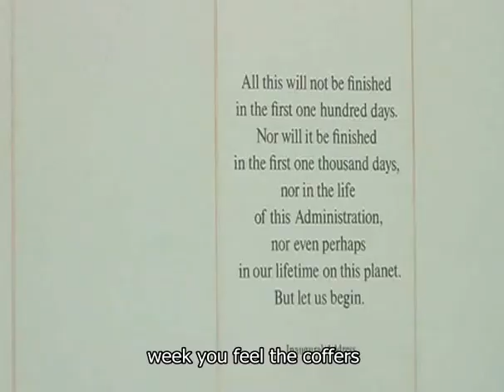I.M. Pei Interview